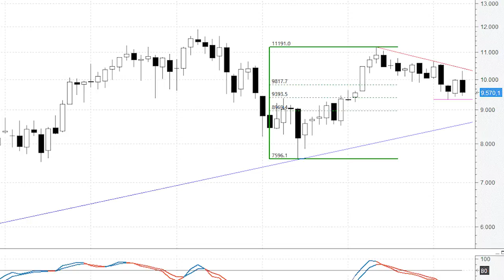Tras el 'martes negro' de la banca, ¿qué soportes hemos de vigilar en el Ibex?